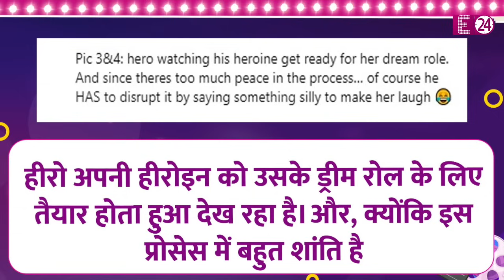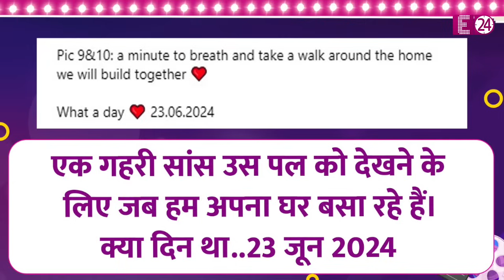Sonakshi Sinha ने कही शादी में उथल-पुथल की बात, अनसीन तस्वीरों में रोती दिखीं..भाई को दिया जवाब !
एक दिन पहले जहां सोना के बड़े भैया लव सिन्हा ने बहन को फैमिली फोटो से हटाया..तो, अब अपनी वेडिंग की अनसीन पिक्चर्स को शेयर कर सोनाक्षी ने बातों-बातों में ही अपना जवाब दे दिया है। दरअसल, सोनाक्षी ने अपने ऑफिशियल इंस्टाग्राम हैंडल पर जहीर संग शादी की टोटल 10 अनदेखी फोटोज को शेयर किया है। और, हर तस्वीर के साथ एक कहानी भी बताई है।

Sonakshi Sinha

Zaheer Iqbal

Sonakshi Sinha Marriage

Shatrughan Sinha

Luv Sinha